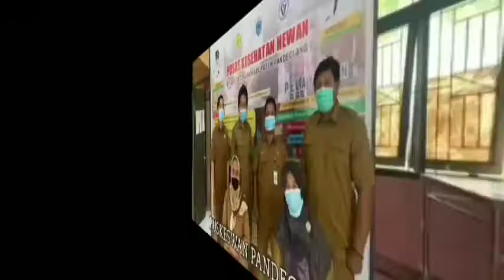Pusat Kesehatan Hewan Vlog Eps. 05.10.2020 | Pemeliharaan Kucing Scabies oleh drh Hj. Ade Nurhasanah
BREAKING NEWS :
Peringati Hari Rabies Sedunia, Puskeswan Pandeglang Gelar Vaksinasi Rabies Gratis 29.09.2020
Hari Rabies Sedunia, 116 Hewan Peliharaan di Pandeglang di Vaksinasi Gratis 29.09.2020
Hari Rabies Sedunia.UPT PusKeswan Dinas Pertanian Kabupaten Pandeglang Berikan Layanan Vaksinasi Gratis
Hari Rabies Sedunia, Puskeswan Pandeglang Didatangi Puluhan Pecinta Hewan Kesayangan 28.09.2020
Hari Rabies Sedunia, UPT Puskeswan Gratiskan vaksin Rabies untuk hewan 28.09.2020
Puskeswan Pandeglang Mulai Periksa Hewan Kurban 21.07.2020
Mulai 20 Juli 2020 Distan Pandeglang Gelar Pemeriksaan Hewan Qurban 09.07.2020
Distan Pandeglang Siap Gelar Pemeriksaan Hewan Qurban Mulai Minggu ketiga Juli 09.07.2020
Antusias, warga Pandeglang rutin periksa kesehatan hewan peliharaan 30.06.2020
Minat Warga Pandeglang Periksa Kesehatan Hewan Piaraan Tinggi 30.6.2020
Minat Warga Pandeglang Periksa Kesehatan Hewan Peliharaan Meninggi 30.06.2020
Puskeswan Pandeglang : Penjualan Hewan Kurban di Pandeglang Wajib Punya SKKH 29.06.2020
Tips Membeli Hewan Kurban di Pasaran : Perhatikan SKKH 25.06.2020
DI TENGAH PANDEMI COVID-19, PUSKEWAN PANDEGLANG TETAP BERIKAN YANKESWAN 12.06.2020
Era Normal Baru, Puskeswan Pandeglang Tetap Layani Pengobatan Hewan 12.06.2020
Di tengah Pandemi Covid-19, Puskeswan Tetap Berikan Pelayanan Kesehatan Hewan 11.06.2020
Di tengah Pandemi COVID-19, Puskeswan Pandeglang tetap berikan pelayanan kesehatan hewan 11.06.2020
Distan Pandeglang Lakukan Penyemprotan Disinfektan di Kantor Puskeswan 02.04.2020
Kantor Pusat Kesehatan Hewan Pandeglang Juga Kena Semprot Disinfektan 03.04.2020
Kepala Distan Pandeglang Minta Pelayanan Puskeswan Lebih Ditingkatkan 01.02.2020
DINAS PERTANIAN PANDEGLANG MINTA UPT GENCARKAN SOSIALISASI PUSAT KESEHAT HEWAN 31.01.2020
Kepala Dinas Pertanian Kabupaten Pandeglang minta Kepala UPT gencarkan sosialisasi Puskeswan Pandeglang 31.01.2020
Lima Pejabat Setda Pandeglang yang dilantik lakukan sertijab, Ade Setiawan Kepala UPT Puskeswan Pandeglang 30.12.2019

Created By : ADE SETIAWAN, SKM
Tahun : 2020